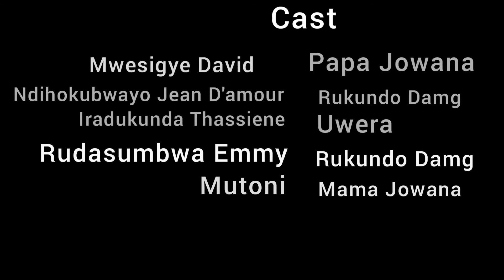MAMA NINDE? S1Ep1:Ese Uyumusaza araza kubaho Koko! Devimedia #0780841323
Umusaza ararwaye cyane sinzi niba aribubeho , nonex uyu mukobwa we bamubwiye amazina ya mama we wamutaye
Ufite ikibazo, igitekerezo cyangwa ubufasha  waca kuriyo number murakoze 🙏🙏🙏